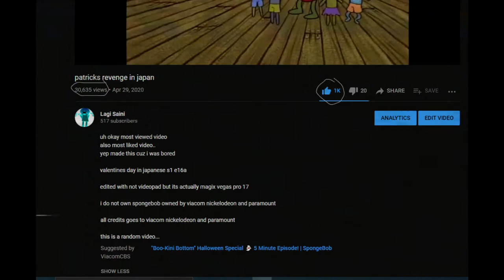uh okay thx.. i guess...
so many views on that video...
also i was not expecting to get that many likes...

credits to audioman5000 for the vhs audio

made with MAGIX Vegas Pro 17